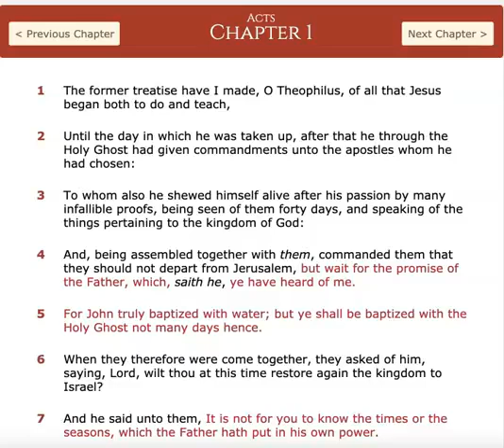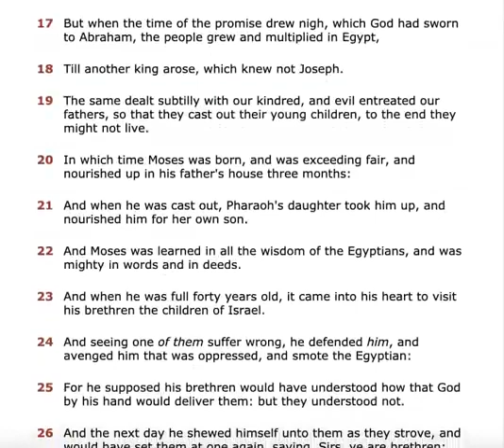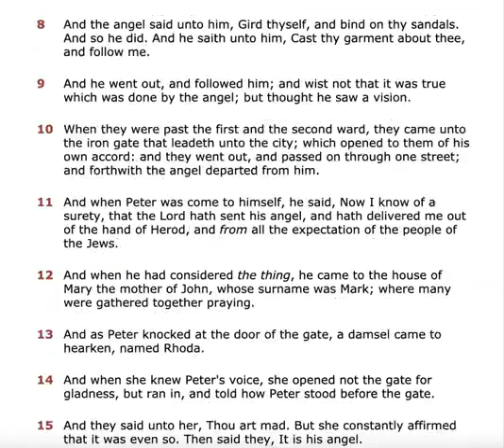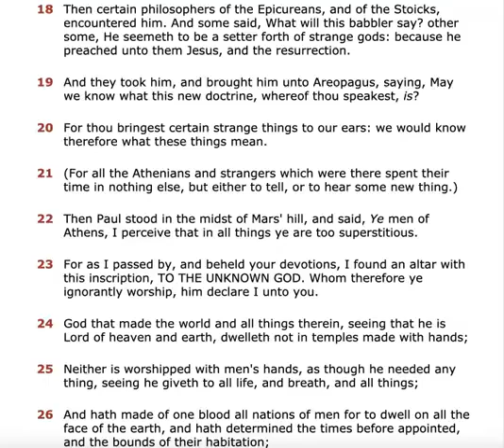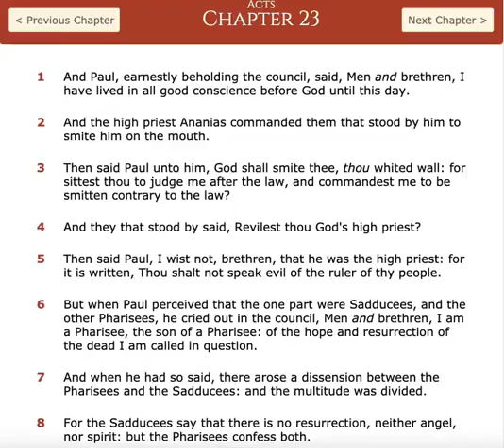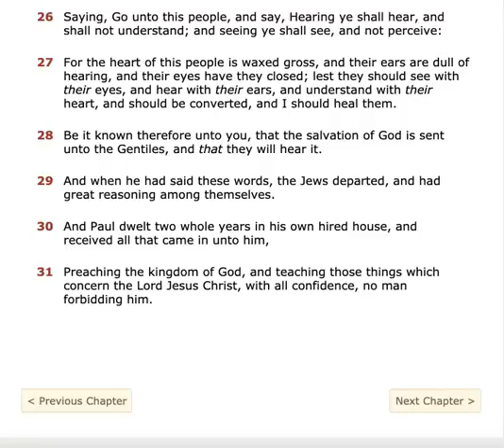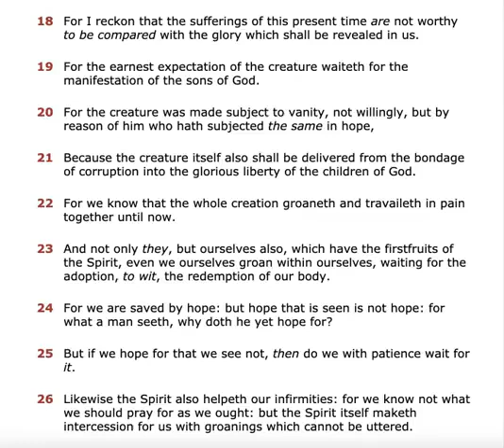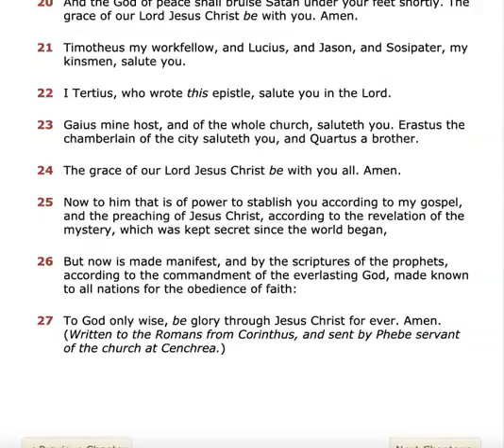KJV Bible reading of the Acts of the Apostles / the Epistle of Paul to the Romans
This video is just a reading of God's holy and infallible Word - the Bible. I encourage all who watch this (and who don't watch this) to get into the King James version Bible and read it. Be saved today if you're not already saved by Jesus Christ!

Acts - 0:00:00
Romans - 1:58:28

Joshua 1:9
Luke 9:23-27
Psalm 51:10-11
Matthew 6:24
Romans 3:23
Romans 5:8
Romans 6:23
John 3:16/30/36
Isaiah 53:5
Romans 10:9-10
Ephesians 2:8-10
Ephesians 5:8-14
James 2:14-26
Revelation 14:11
Proverbs 3:5-7
Galatians 6:7-8
Nahum 1:7
1 John 1:5-10
Acts 3:19
Acts 8:37